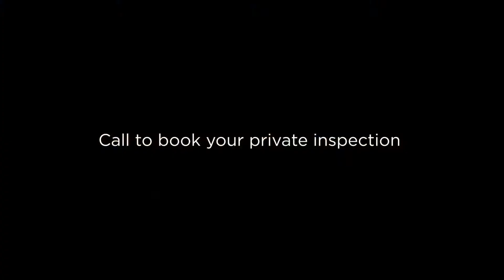2 2 Hansen Place Shortland